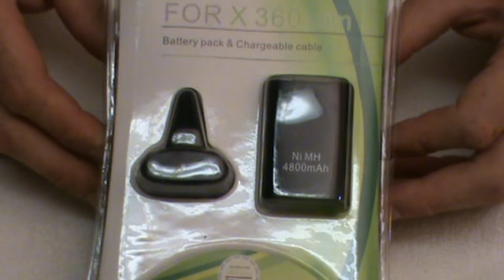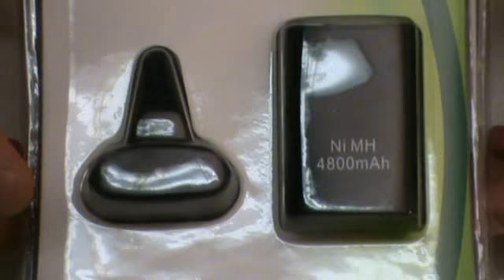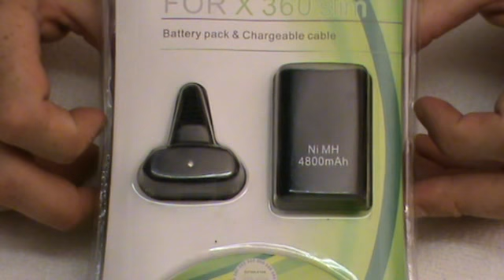BATTERIA RICARICABILE CON CAVO PER XBOX VIDEO DIMOSTRATIVO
ESCAMOSHOP VENDITORE EBAY